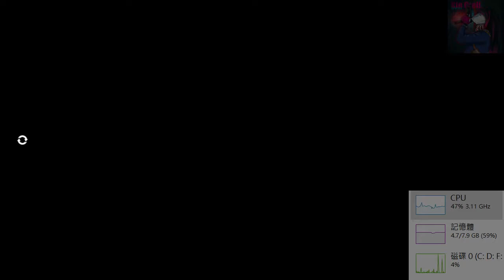【罐頭台】【PC】Payday2 新電腦測試? 16/6/18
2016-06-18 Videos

NB Specifications
ASUS GL552VW
Windows 10 64x
i7-6700HQ
GTX 960M 2G
RAM 8G(Original 16G or 32G?)
HDD 1TB 5400

OBS - Intel® QSV

By
Small Shark
KteCrell
罐頭小鯊魚